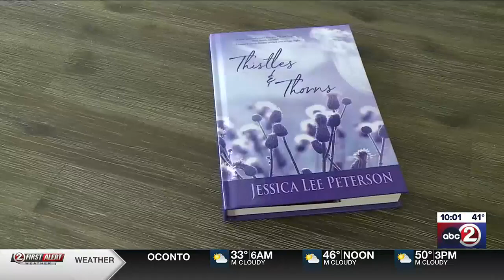Horrific experience causes mother to explain her road to recovery in a book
The story of three murdered children told through the eyes of their mother